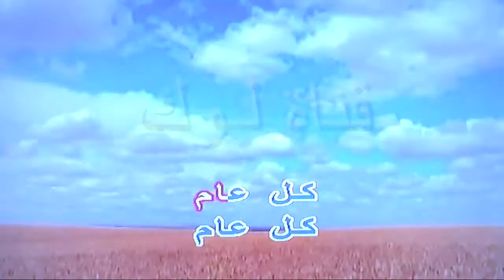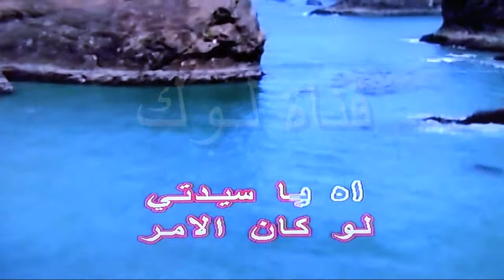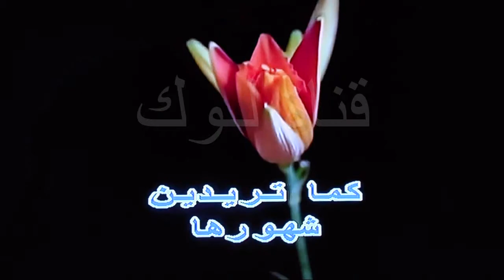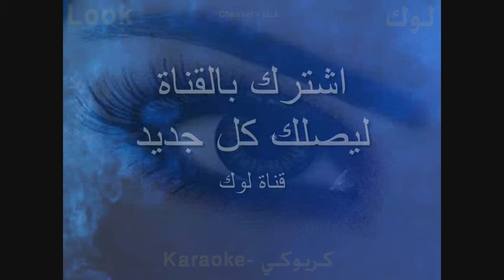كل عام - كاظم الساهر - كاريوكي - قناة لوك - اغاني عربية